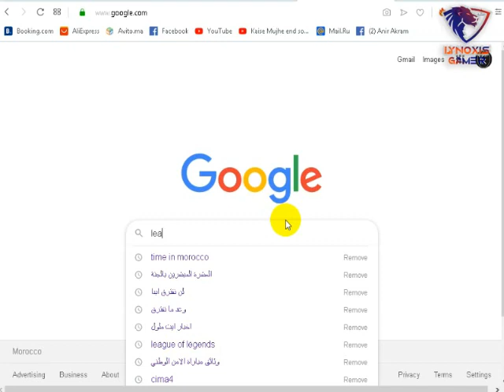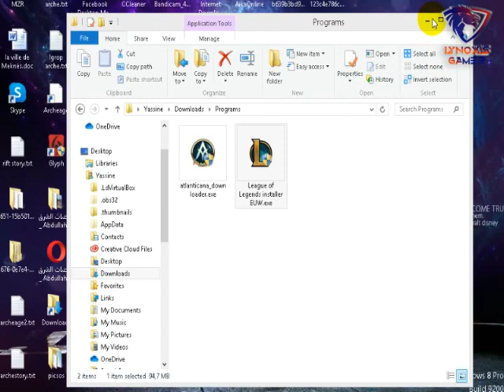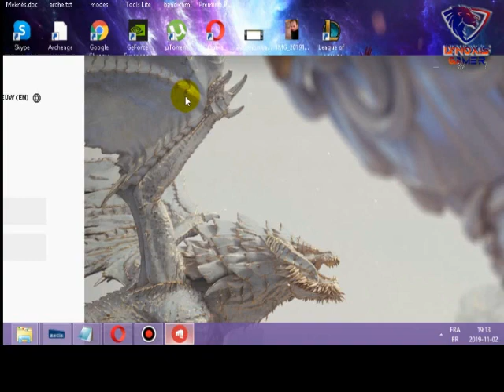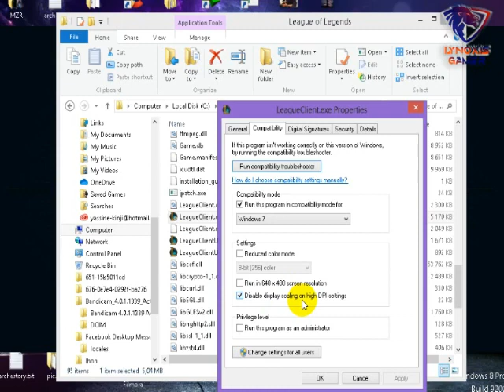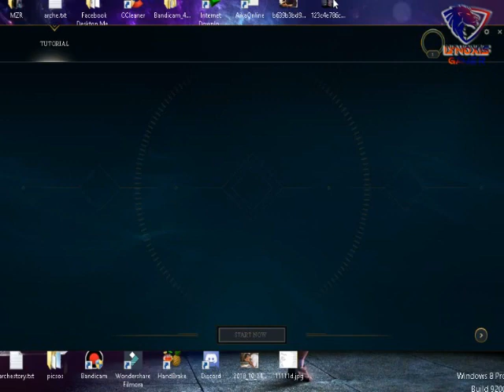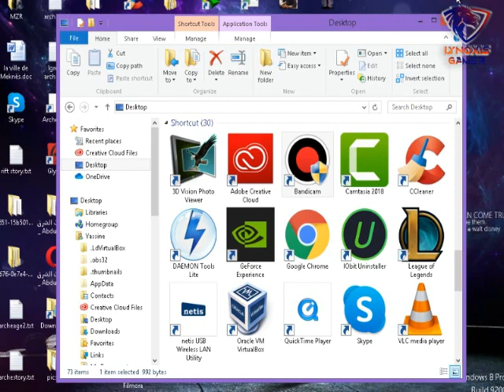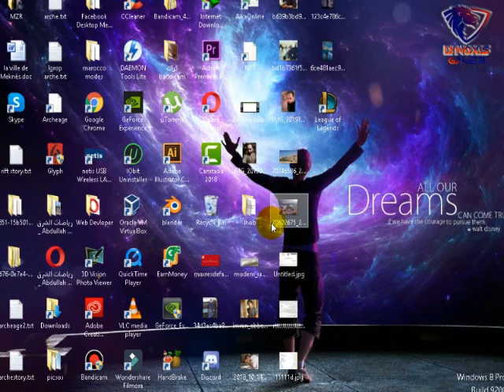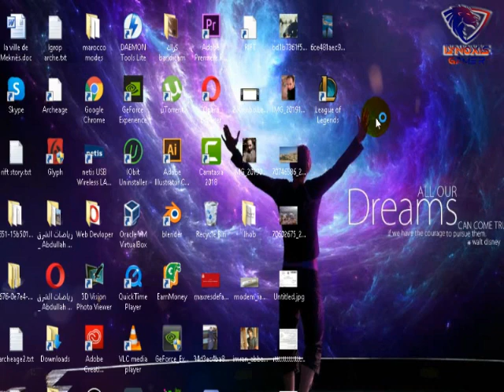League of legends First Look Arabic تجربة لعبة ليغ أوف ليجيندز